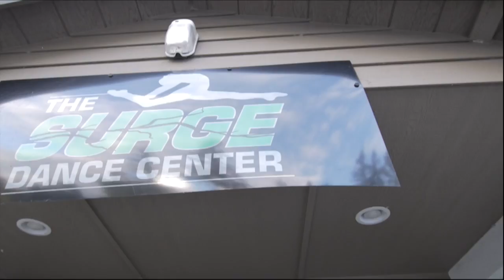AE DANCE TV S3:EP 1 | HALLOWEEN PARTY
Nolan & Olivia are back for a new season of AE Dance fun!!!
-Halloween Party Oct. 29th
-AE Dance Productions is closed for Halloween Oct. 31st
-What are you going to be for Halloween?
-Holiday show tickets start going on sale Nov. 6th
-Community Class at AE Dance Productions Nov. 7th
-Spirit day at AE Dance Productions Nov. 10th

AEDanceTV Season 3!